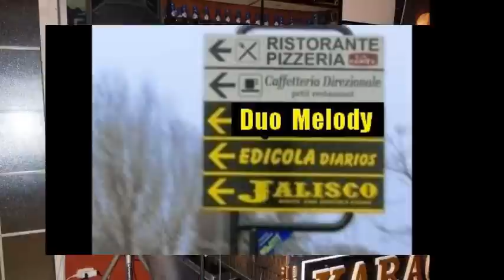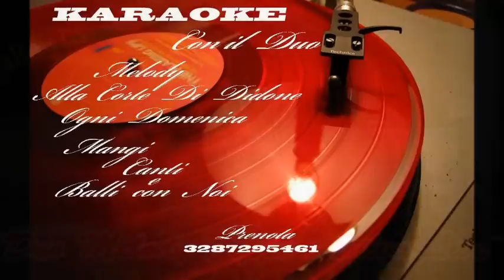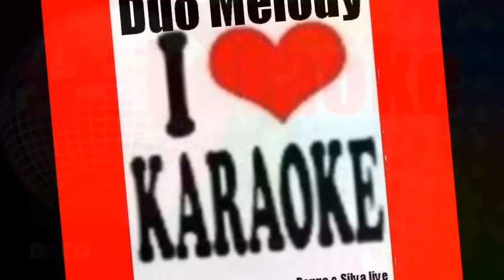Giuseppe chiaramonte....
Aerrevision